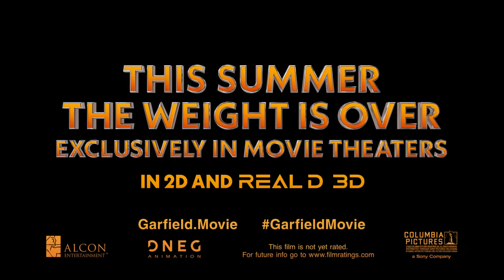The Garfield Movie | Official Trailer | 2024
Synopsis:
[From The Garfield Movie official website] Garfield (voiced by Chris Pratt), the world-famous, Monday-hating, lasagna-loving indoor cat, is about to have a wild outdoor adventure! After an unexpected reunion with his long-lost father - scruffy street cat Vic (voiced by Samuel L. Jackson) - Garfield and his canine friend Odie are forced from their perfectly pampered life into joining Vic in a hilarious, high-stakes heist.

Genre:
Animation, Comedy, Family

Casts:
Chris Pratt
Samuel L. Jackson
Hannah Waddingham
Ving Rhames
Nicholas Hoult
Cecily Strong
Harvey Guillén
Brett Goldstein
Bowen Yang

Release date:
24 May 2024 (US)

Directed by:
Mark Dindal

Screenplay by:
Paul A. Kaplan
Mark Torgove
David Reynolds

Based on:
Garfield by Jim Davis